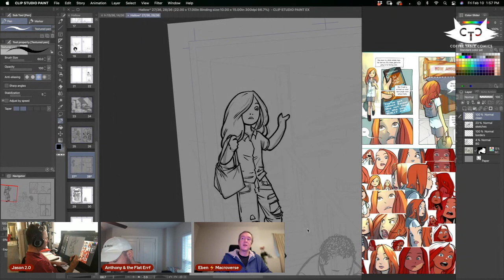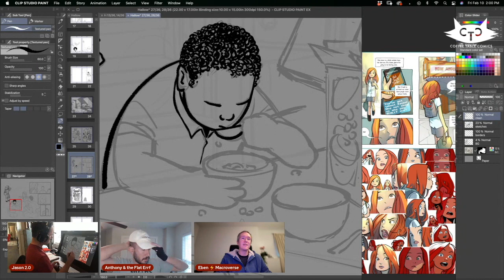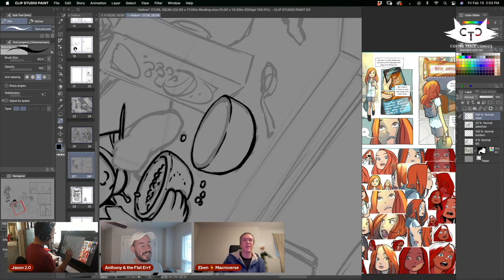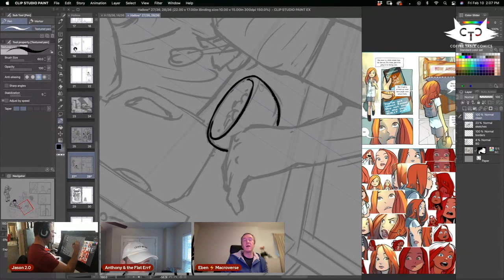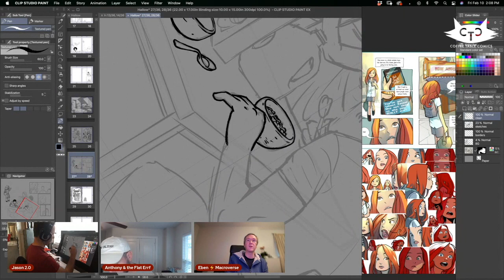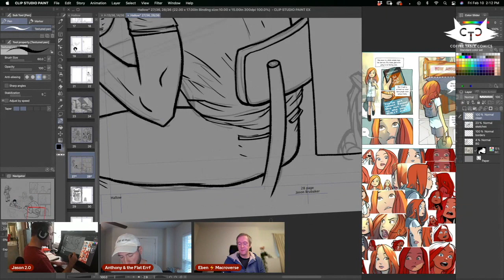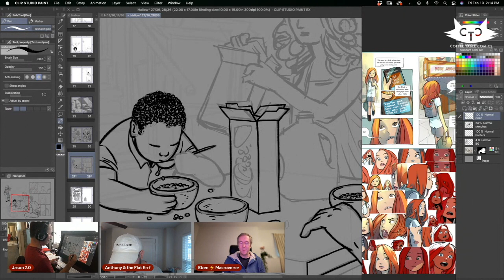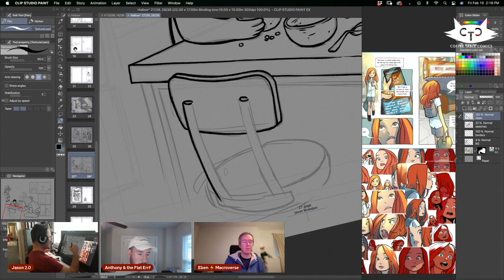Can ChatGPT & AI make Comics?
This is an interesting excerpt from my livestream were we talked about the pros and cons of using A.I. for comics.